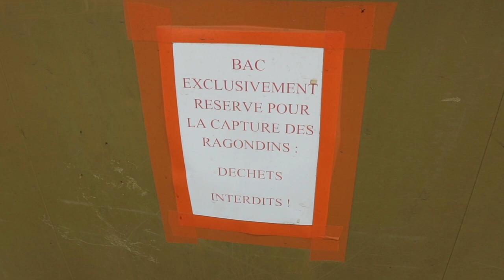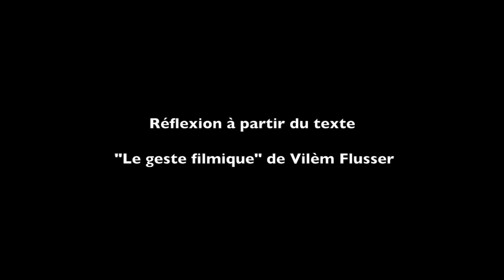Journal filmé 61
Journal filmé du 13 mars 2017
Avec Gilles Bruni.